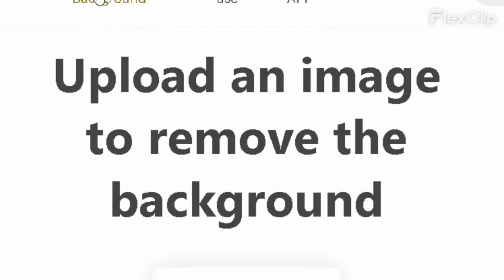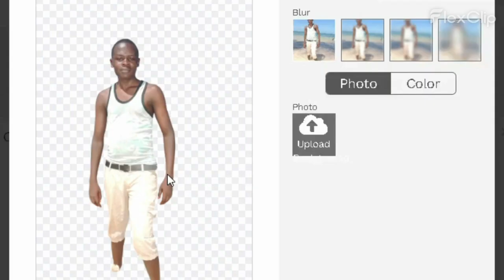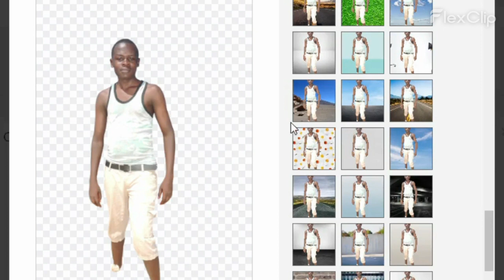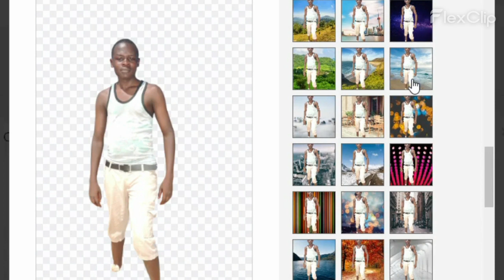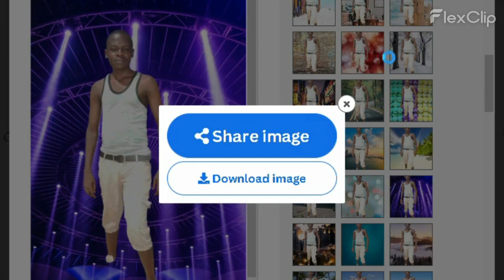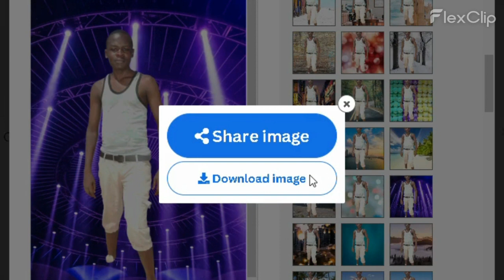HOW TO CHANGE PHOTO BACKGROUND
Easy way of changing photo back ground